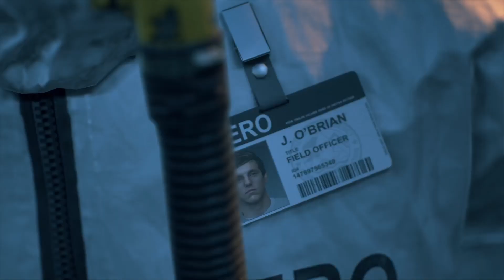DAYS GONE gameplay walkthrough - INTRO - part 1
Days Gone Part 1 and The intro of the 2019 Days Gone game on PS4 Pro. Days Gone Intro. Days Gone full walkthrough and gameplay guide, includes all campaign missions and boss fights as well as all chapters and cutscenes. Days Gone 2019 on the playstation 4 pro. This walkthrough will included the prologue and ending of Days Gone including all story missions and commentary. A let’s play Days Gone with BONEYKNEES. Days Gone for playstation 4 pro. Full story single player campaign of Days Gone and story ending which includes Days Gone characters Deacon St John, Sarah St. John, Mark Copeland, Addison Walker, Iron Mike, Manny and Rikki Patil. SIE Bend Studios Days Gone walkthrough guide.

Days Gone is an action-adventure survival horror game set in a post-apocalyptic open world, played from a third-person perspective. The player controls Deacon St John, a former outlaw-turned-drifter and bounty hunter who prefers life on the road to wilderness encampments. The game takes place two years after a global pandemic occurred which killed almost all of humanity, and transformed millions of others into "Freakers", mindless nocturnal zombie-like creatures that are quickly evolving.